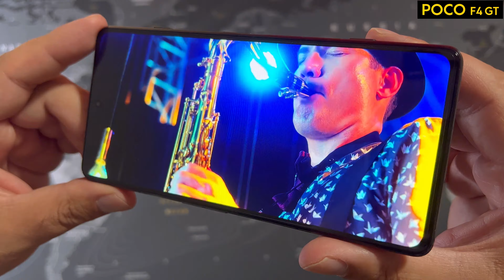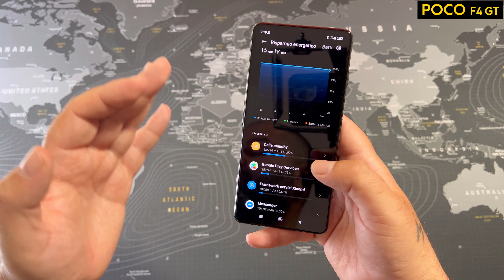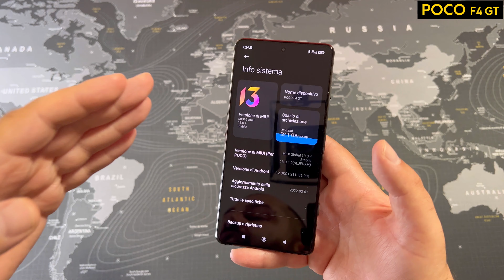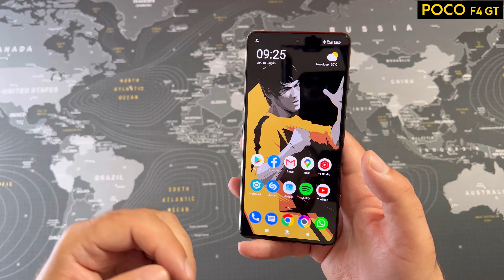Poco F4 GT 5G - Gaming Phone per tutti ! (Recensione)